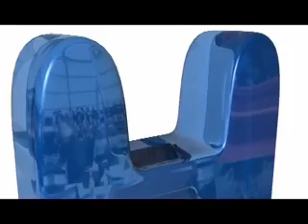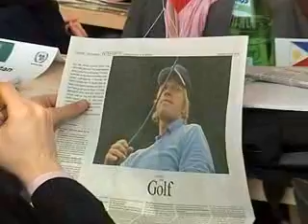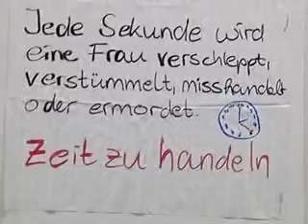MUN-SH 2008 - Sendung des Fernsehteams vom 12.04.2008 Teil 1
Teil 1 der Sendung des Fernsehteams vom 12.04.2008 während Model United Nations Schleswig-Holstein 2008 im Schleswig-Holsteinischen Landtag in Kiel